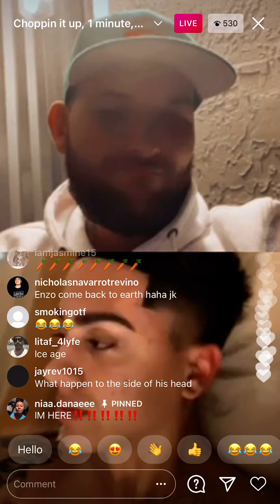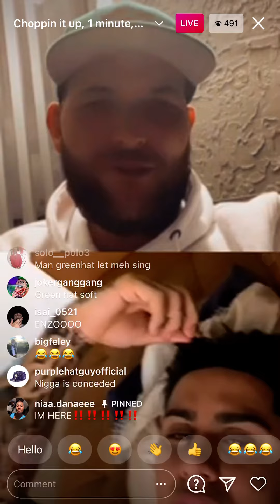Green Hat Guy EMBARASSES 954 Enzo On Instagram Live 😂 Makes Him Leave